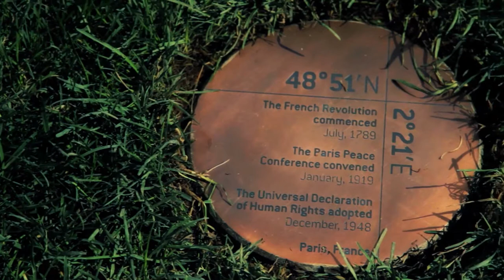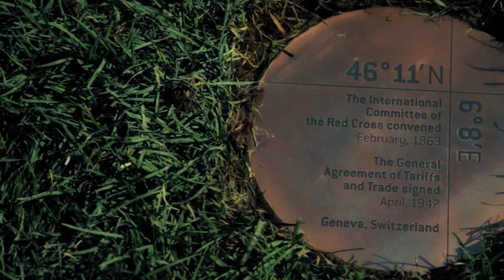Public Art at the CIGI Campus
A public art installation in the CIGI Campus courtyard, designed by Rhode Island artist Richard Fleischner, features copper markers signifying 19 moments of progress in international governance. The markers have been placed by geographical location onto an unseen map of the world. These events have significantly shaped how individuals and nation-states interact with one another and were chosen based on their impact on international governance, not just at the moment in time, but in the grander sweep of history.